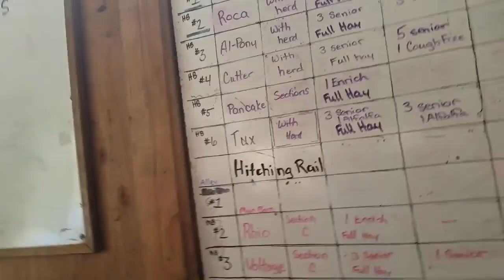Barn Vlog - Feeding The Horses!! // EarthDeNeal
Today we feed the Royal Ridges horses!

Hey Friends!! My name is EarthDeneal (pronounced er-th den-eel) but I usually go by Earth. I'm a Charismatic Christian with a fierce love for horses. I am an Equestrian and love to ride, song write, prophetic paint, play piano & guitar, and do stupid stuff with my friends... Speaking of Friends you will often see my Best Friend, Liberty (Totally.Horses) on my channel. On my channel you will see lots of Horse Videos and Vlogs and tons of Daily Bread Videos (Daily verses), I try to stay on track as much as possible but I'm still human 😉 This channel is also about being a voice 🔥 “You’re carrying a flame and what you do with that flame is completely up to you.” – Anthony T.

FUN FACTS

The Pacific North West is my home!

I have a pet Morkie named Scarlett (Maltese and Yorkie mix)

My "Horsie Baby" is Tux, he is a registered Paint Gelding (He definitely has some Shire)